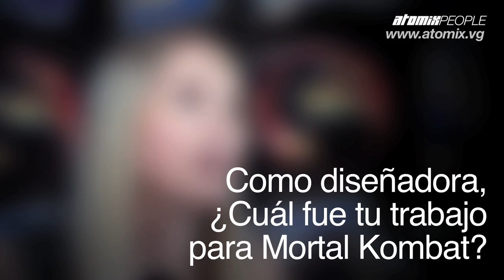Entrevista para Mortal Kombat